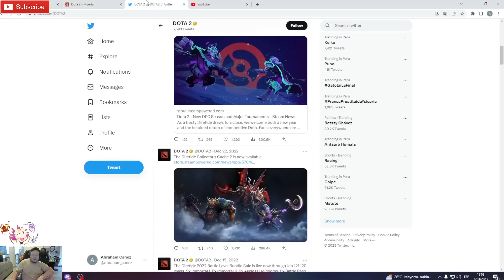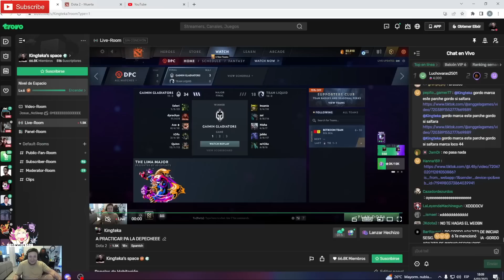😲KINGTEKA SORPRENDIDO X LOS PODERES DEL NUEVO HEROE LA MUERTA!😲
😲KINGTEKA SORPRENDIDO X LOS PODERES DEL NUEVO HEROE!😲, Beastcoast, Thunder Predator, Team Undying, Timado, Leostyle, K1 Hector, Wisper, Scofield, Mnz, Papita, Matthew, smashdota, vann, elite wolves, kingteka